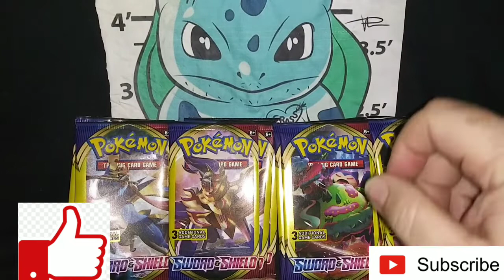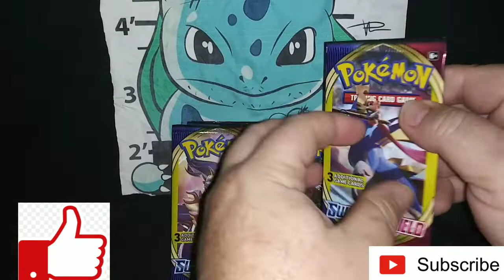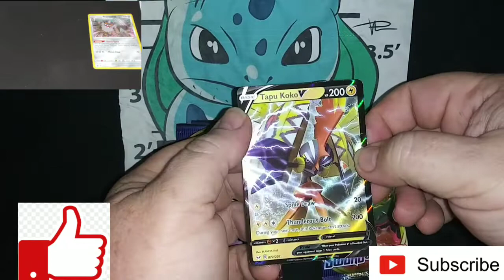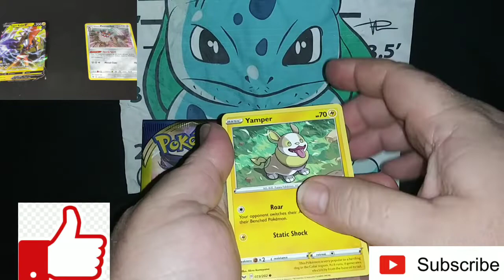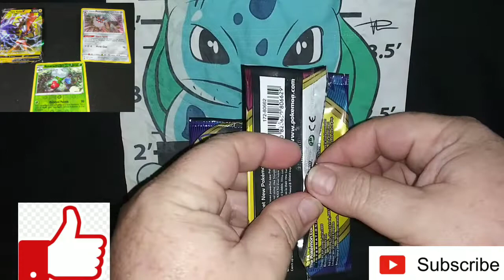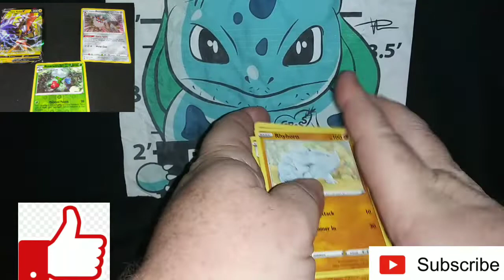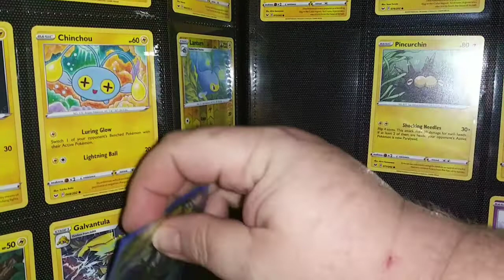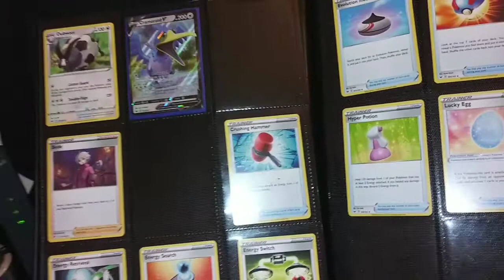Pokemon Pack Opening Amazing Pulls!!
Filling my sword and shield binder from Dollar tree only pack openings with amazing pulls